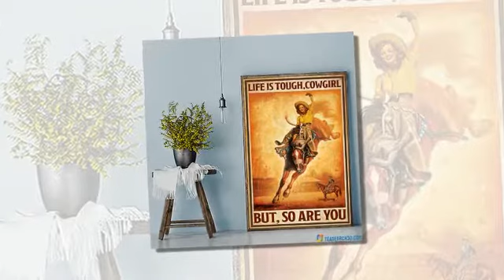Life is tough cowgirl but so are you poster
Contrary, too many of them!), But mainly the lack of principles, prices. Basic values as well as the failure to apply those principles. By going back to the fundamentals, managers will contribute more to their organization, than by following up on trendy, new ideas of governance.  Third, with the concepts in Building To Survive, managers can make changes in the transition period without destroying the company's original foundation (or in some cases, these concepts help build those foundations from scratch). Contrary to conventional reasoning, in response to the change from the